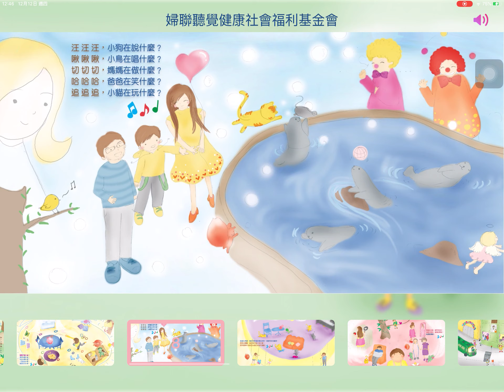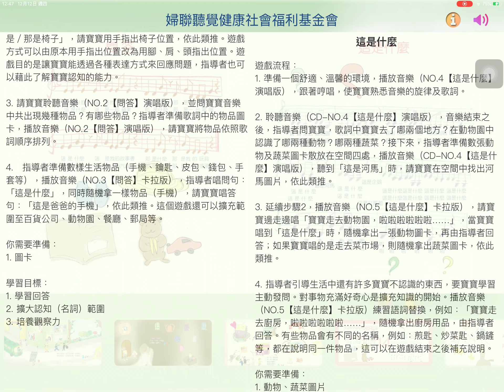天使寶貝智慧整合音樂書-ITSMI-06發現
華語世界第一套成功結合《音樂智慧》與《認知語言》的互動式音樂書，從【ITSMI-01慈愛】到【ITSMI-10小鴨不見了】，用結構化的10個APP，啟發孩子源於天性的學習能力，自然地建構認知語言能力，並藉由音樂書裡蘊含的教育功能，為孩子開啟正向人生的視窗。對於有特殊學習需求的孩子，本音樂書系列更是積極療育最得心應手的法寶。

0:00 「喇叭」圖示：發聲位置
0:04 「！」圖示：全套App導讀
0:21 「喇叭」圖示：提示可觸控發聲位置
0:36 「音符」圖示：出現播放歌曲工具
0:55 歌曲樂譜集
1:11「！」圖示：活動指導
1:22 單詞導唸
1:32 天使與媽媽的對話
1:47 歌曲集

《天使寶貝智慧整合音樂書》全套共有10個App：
ITSMI-01 慈愛
ITSMI-02 創造
ITSMI-03 探索
ITSMI-04 成長
ITSMI-05 快樂
ITSMI-06 發現
ITSMI-07 尋找
ITSMI-08 誰是第一名
ITSMI-09 美麗的家園呢
ITSMI-10 小鴨不見了

●在本系列第6個App，用《ITSMI-06發現》讓孩子學習：
「這是什麼」的答句
「這是什麼」的問句
應用「這是什麼」的問、答句對話及物品描述
「在做什麼」的答句
「在做什麼」的問句
應用「在做什麼」的問、答句對話及情境描述
人物描述（家人）及「誰」的問答句
人物描述（職業）及「誰」的問答句
用聲音特徵及說話內容辨識說話者
「這是什麼？」「在做什麼？」「誰？」的句型統整應用

音樂是嬰幼兒最早發展的智慧，而大腦天生就是跨感官進行運作，所以嬰幼兒聽到音樂，便能隨著節奏擺動身體，這樣的傾聽和運動經驗進而能強化聽覺功能。另外，嬰幼兒情緒調節能力是在出生後，與父母互動中逐漸發展出來的，兒歌、童謠、節奏和感覺運動是嬰幼兒最喜歡的環境氛圍，可以鎮靜或改變情緒，而它的重複性讓「聽」變成「傾聽」，可促進語言的發展。

故事和音樂是引發與幼兒互動最常用的材料，故事有豐富的語料、組織性結構、明顯的因果關係和有趣的情節，若學習目標擬定清楚，教學策略規劃得宜，對幼兒語言、邏輯、內省、人際等發展有潛移默化的功效。音樂遊戲透過視覺、聽覺、觸覺及肢體等，傳遞情感、認知、語言、音素的訊息，幼兒從中學習節奏、詞彙、段落、情感等的組合發展出語言、數理、空間、律動、人際等多元智慧。因此，本套教材將學齡前各年齡層認知、語言和心理情緒發展的要素編入，並結合音樂律動和親子遊戲，讓沒有經驗的父母或老師可依指導說明及App內容進行親子活動。對有經驗的父母或老師，這也是一套極容易操作、可彈性變化及廣泛應用的學習活動參考工具。

本套教材共有10冊，分別製作成10個App。第1冊至第7冊，每冊有10個單元，是將認知（第1至4冊）、情緒（第5冊）、語言（第6、7冊）發展的基本要素，以小單元的方式呈現，學習的主題非常明確，父母和老師只要掌握孩子發展的需求，為孩子創造學習的機會，便不難達到學習目標。品德和學習能力是一體的兩面，第8冊至第10冊則統整第1冊至第7冊所學的概念，並加入較複雜的語言形式，和較高層次的認知和思考概念，以長篇故事的方式呈現。故事所要探討的是「面對事情的態度」，我們希望提醒使用者，學習的重點不只著重在「技能的獲得」，更應影響孩子正向信念的建立。第8至10冊三則故事的學習重點請參考每個App第2頁的說明（請按頁面上方的「ｉ」）。

App中有固定出現的角色：寶寶（第1至10冊）、大天使（第1至10冊）、小天使（第1至7冊）、松鼠（第1至7冊），這些角色的功能是：寶寶是本套教材主角，從出生前（胎兒時期）到長大，所有的學習活動都圍繞著他；大天使像個貼心的好朋友，提醒父母和老師在寶寶學習、發展的過程中要注意的事項或觀念；小天使則是擔任App的導覽者，預告使用者下一個單元即將要發生的事或主題，所以父母和老師可以在單元活動結束時，點一下小天使，和孩子一起猜猜下一個單元會是什麼；松鼠是另一個朋友，示範如何在各個單元裡延伸問題的探討，小松鼠的提問不一定有標準答案，父母和老師可以提出自己的想法，但也要尊重孩子天馬行空的表達。第１冊至第７冊每個單元都有不同形狀的愛心圖形，它隱藏著兩句對父母和老師要說的話，點一下愛心圖形，便可聽到內容。這兩句話中的「天使」便是代表孩子的先天條件，目的是讓父母和老師了解先天和後天對發展都很重要，有智慧地幫助孩子開發潛能。如果使用者找不到愛心圖形，可以在第21頁看到本冊每一個單元要對父母和老師說的話。頁面上如果出現三個連在一起的彩色音符，點一下，就會聽到主題曲「愛是相信」或配合App內容的音樂、音效或故事。我們同時將第1至7冊App裡的詞彙分別彙整在各個App第19頁至20頁，方便父母和老師使用。

本套教材第1至7冊裡每個單元主題文字的程度，適合三歲以下的幼兒聽說跳唱，而App中人和物之間擬人化的對話，則適合三歲以上幼兒的學習或自由創造，父母和老師要引導孩子「發掘」對話內容，然後進行對話記憶、認知活動、故事創作、角色扮演等遊戲變化。對話有的有順序性，有的則沒有，只要用心就能創造出更多更有趣的教學內容。

每個單元除了認知、語言的學習之外，本會特聘專業老師的音樂創作和編曲也是由淺入深、由簡至繁，配合認知、語言的內容創作或編作一首曲子。有的用唱的、有的用唸的、有的則要請使用者用心聆聽樂曲的變化。至於故事的部份，則是依內容情境作曲、配樂，再加上各式音效，使故事聽起來更加生動活潑。每首曲子都附有樂譜，夏老師用繽紛的顏色、有趣的構圖，將嚴肅的五線譜變成音樂般跳躍在讀者眼前。有些樂譜做了完整和各小節分割的兩種處理，可以很有彈性地設計各種聆聽、察覺、分辨、比較、記憶、聯想等聽覺遊戲。教材的主題曲「愛是相信」，在第1冊至第7冊的開始都會聽到，它的樂譜則是安排在第8冊、第9冊和第10冊裡。

單元文字雖然簡單，但延伸教學及對父母和老師說的話都隱藏在圖畫裡，文字、圖畫和音樂做了巧妙地連結，再加上卡通化的配音，豐富的聲音表情，即便是短短幾句片語，都好像在聽音樂故事一樣。父母和老師在運用前，要用心「探索」才會發現內容的豐富與趣味；若能靈活運用，便可以變化出深淺不同的學習活動。因為內容適用於所有學齡前的嬰幼兒，在App後面的樂譜頁面有遊戲範例可供參考（請按頁面上方的「ｉ」），在倒數第2頁也有各個App及活動範例可使用的樂曲，父母和老師可以依據孩子的年齡、發展、能力，再自行改編、創作、簡化、延伸，讓學習有趣又有效。最後要強調，每一個孩子學習的速度都不盡相同，「等待」是給孩子最大的鼓勵，「包容」則是給孩最大的獎賞，而快樂地學習才能加快學習的速度。「教學相長」是一句有智慧的名言，期盼父母和老師能在與孩子的互動中，體悟到自己的成長，這將是這套教材最大的附加價值。